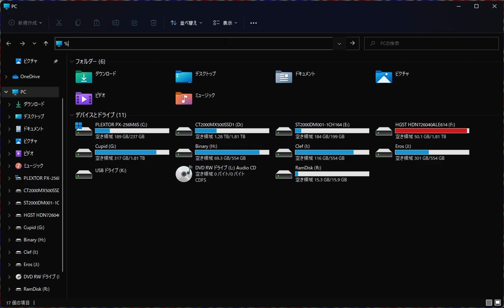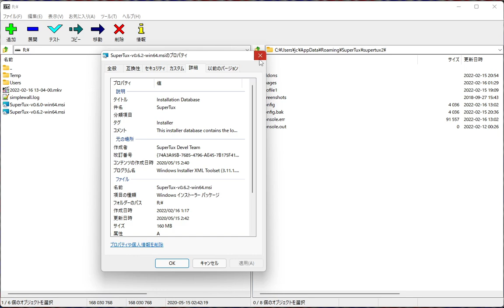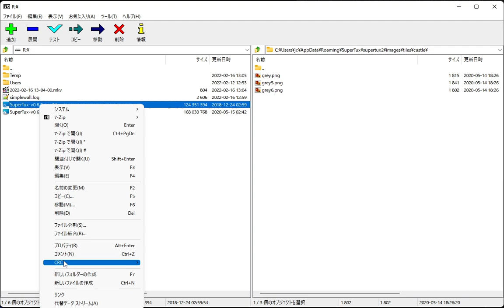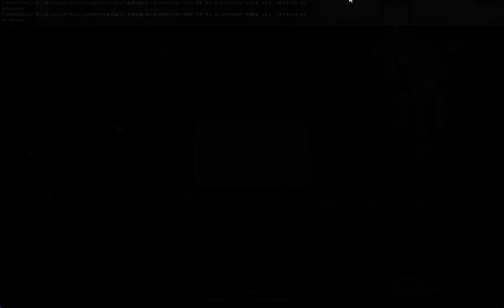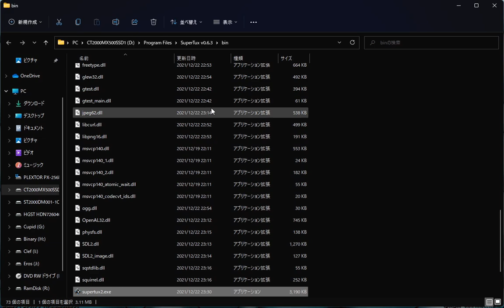[OBS] SuperTux: Fix Adventure to the New World background lost in boss level.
Version: 0.6.3 (win64 official binary)
Worldmap: Adventure to the New World
Level difficulty: n/a